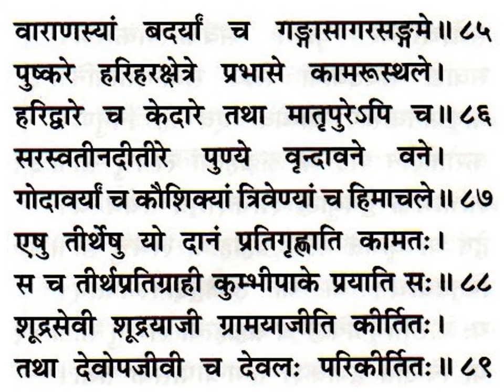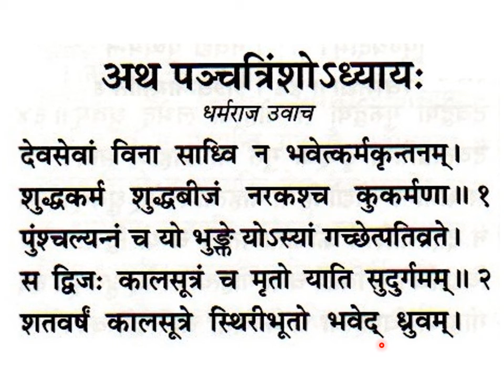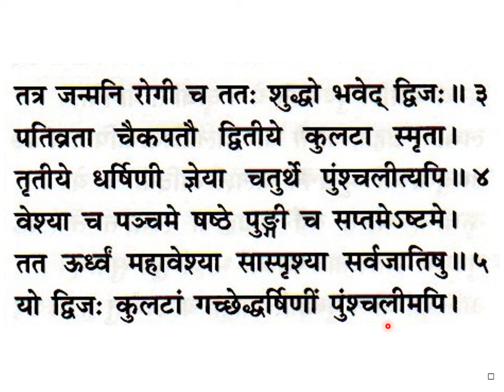श्रीमद्देविभागवतमहापुराणम् Srimad Devi Bhagavata Mahapuranam skandha 9, ch 34, sl 67-91;ch 35,sl 1-5